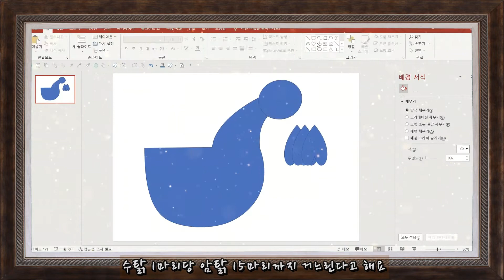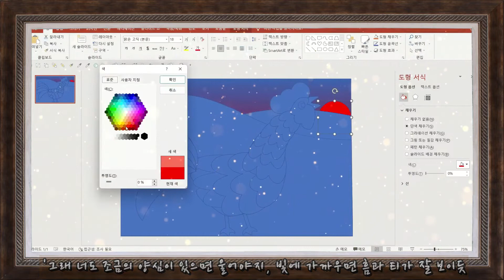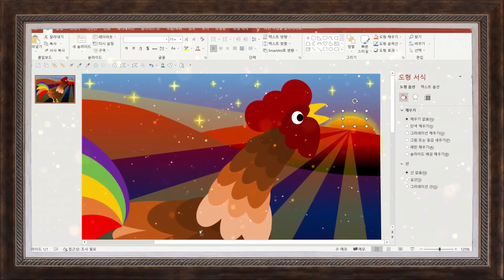수탉의 울음 [하루조각]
[수탉의 울음]

빛에 가까우면 흠과 티가 잘 보이듯
빛을 느끼면 자신을 돌아봐야 하는 거야..